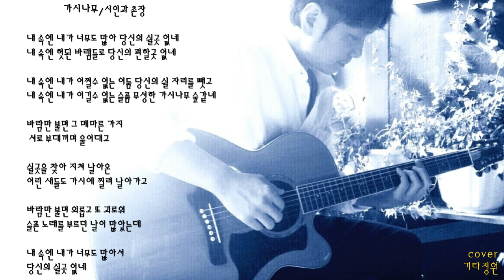가시나무(시인과 촌장)통기타 힐링 라이브/코드(더보기)healing live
구독👍좋아요💙 가시나무cover  capo6
전주:Suo Gan[태양의제국OST]도~레미~솔 레~도미~레  도~레미~솔 레 미 도
     C CM7           F Fm   C           Gsus4
내 속엔 내가 너무도 많아     당신의 쉴곳 없네
      C CM7     F Fm  C       G7    Csus4
내 속엔 헛된 바램들로  당신의 편할곳 없네
내 속엔  내가 어쩔수 없는 어둠 당신의 쉴 자리를 뺏고
내 속엔 내가 이길수 없는 슬픔   무성한 가시나무 숲같네
       FM7              CM7   F       D7/F# Gsus4
바람만 불면 그 메마른 가지 서로 부대끼며 울어대고
       FM7           CM7   F         D7/F#        G7 E7
쉴곳을 찾아 지쳐 날아온 어린 새들도 가시에 찔려 날아가고
       Am /G            Emsus4 F           D7/F#      Gsus4 G7
바람만 불면 외롭고 또 괴로워 슬픈  노래를 부르던 날이 많았는데
      C CM7            Fm   C           G7      C
내 속엔  내가 너무도 많아서 당신의 당신의 쉴곳 없네

cover편곡/기타정원